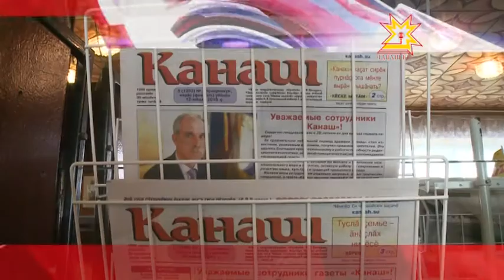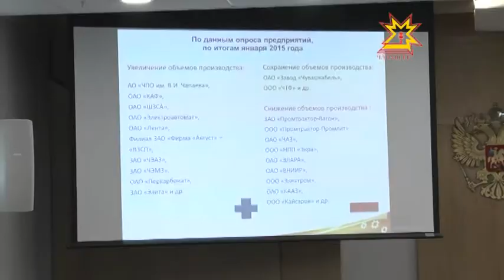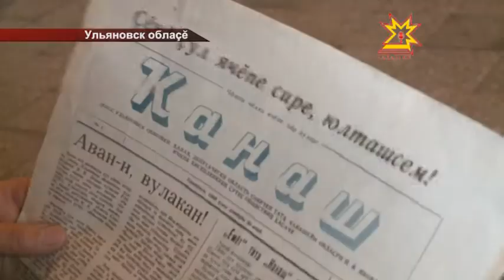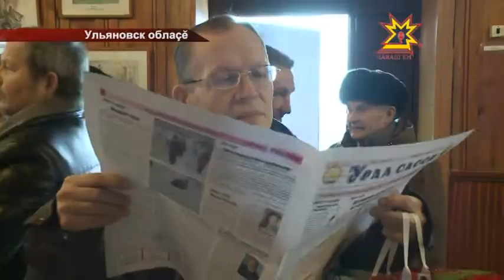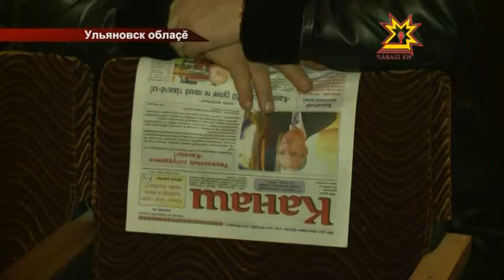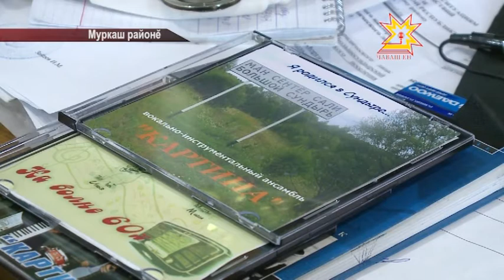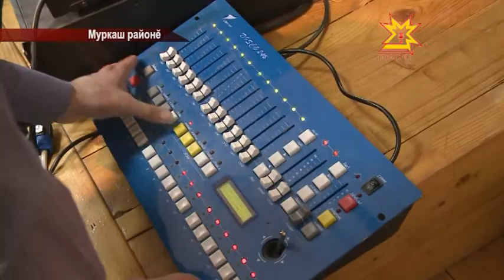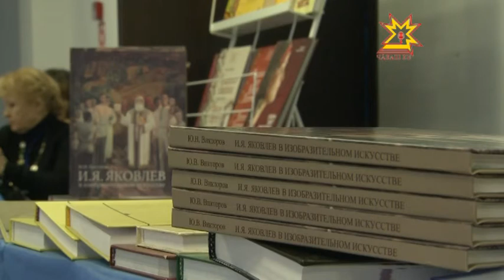Республика Информаци Кăларăмĕ 16.02.2015 вечерний выпуск